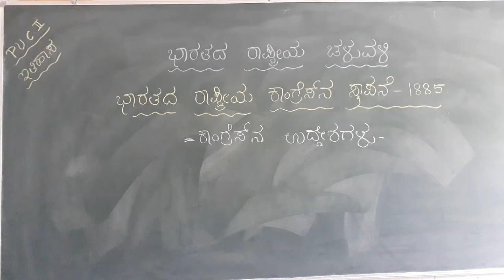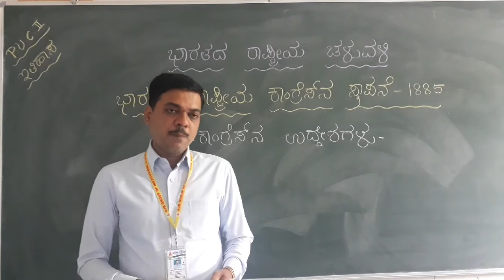PUC 2ND HISTORY Chapter 7.6 part 1